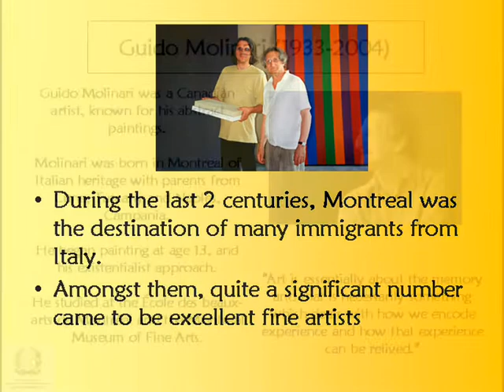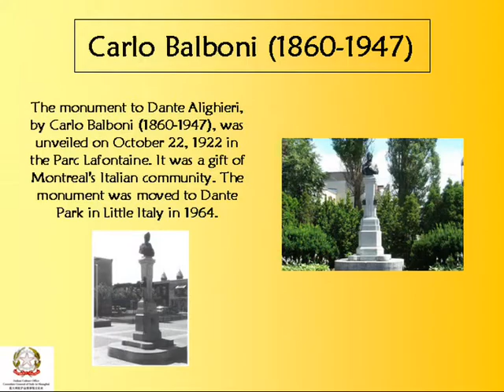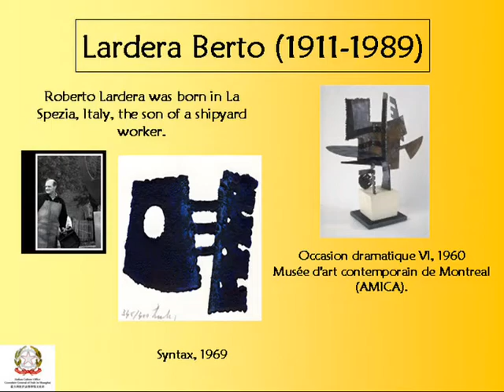Italian Culture in Montreal Canada - Cultura italiana a Montreal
Artists/Artists: Molinari, Balboni, Casini, Nincheri, Merola, Scriabin, Spielberg, Sandonato, Santini, Lardera